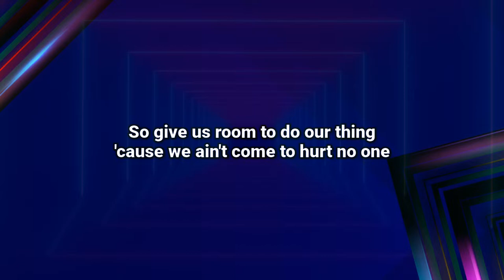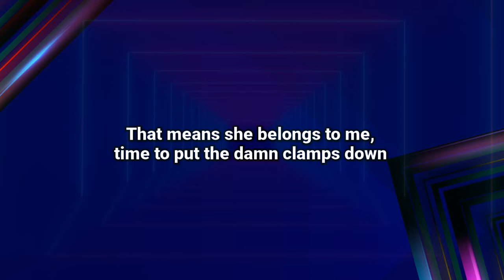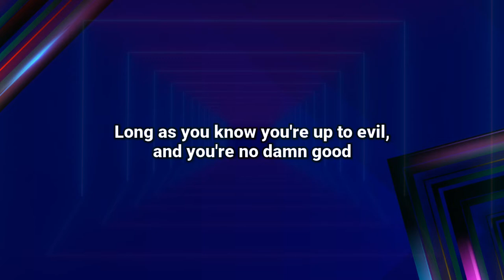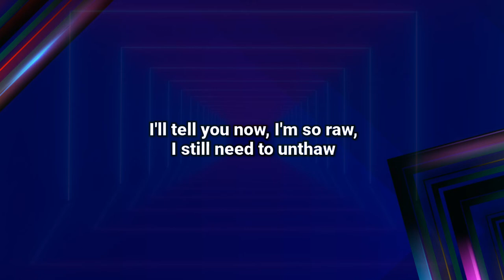Eminem - W.T.P. (Lyrics)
Lyrics :
[Intro]
Yeah!
Oh!
Get up (Where my trash at?)
I said, get up (You know what happens when I'm around, man)
Woo! Let's go
Better watch out now 'cause here we come
And we ain't stoppin' until we see the morning sun
So give us room to do our thing 'cause we ain't come to hurt no one
So e'erybody come and get up on the floor now and grab someone

[Verse 1]
Man, first of all; I'm a boss, I just want to get that across
Man, even my dentist hates when I floss
Pull up to the club in a Pinto like it's a Porsche
Garbage bag for one of the windows, spray-painted doors
With the flames on 'em, Michigan plates, and my name's on 'em
Baby, Shady's here, come and get him if you dames want him
But he ain't stupid so quit tryna run them games on him
He's immune to Cupid, why you tryna put your claims on him?
'Cause you won't do to me what you did to the last man
Now climb in back, try not to kick over the gas can
There's a half a gallon in it, that could be our last chance
We have of just gettin' home, now can I get that lap dance?
She's got a tattoo of me right above her ass, man
In the streets of Warren, Michigan we call 'em tramp stamps
That means she belongs to me, time to put the damn clamps down
And show this hussy who's the man; now get amped, dance!

[Chorus]
Now you can do this on your own
But everyone knows that no one likes to be alone
So get on the floor and grab somebody
Ain't nothin' but a white trash party (White trash party)
So let's have us a little bash
And if anyone asks, it ain't no one but us trash
You don't know, you better ask somebody
'Cause we're having a white trash party (White trash party)

[Verse 2]
Pull a fifth of Bacardi from out of my underwear
And walk around the party without a care, like a body without a head
Lookin' like a zombie from Night of the Living Dead
And tomorrow I'll probably still be too high to get out of bed
'Til I feel like I been hit with the sharp part of the hammer
Mixin' Hennessy and Fanta with Pepto and Mylanta (Woo)
I shoot the gift like I'm hollerin' "Die Santa"
Missed the tree and hit Rudolph and two innocent bystanders (Yeah)
So quit tryna play the wall like you Paul, and
Get on the floor when the beat drops and stop stallin'
They call me the Stephon Marbury of rap, darlin'
'Cause as soon as they throw on some R. Kelly, I start ballin'
Makin' it rain for the ladies in the minis
But I'm not throwin' ones, five, tens, or even twenties
I'm throwin' quarters, nickels, dimes, pennies up at skinnies
Man, I do this for them bunnies up at Denny's
From the North, East, and West—
But when it comes to them trailers in them South-parks
Muffle it, 'cause, homie, that hood's tighter than Kenny's
So, ladies, if your belly button's not an innie, then I'm outtie
Now hop in my minivan, let's get rowdy
Come on

[Bridge]
Now, whether you're black, white, or purple; if you're misunderstood
But you don't give a fuck, you ain't doin' shit that you should
Long as you know you're up to evil, and you're no damn good
Get on the floor, man, and rep your hood

[Verse 3]
Now, honey, don't let them pricks trip
We should make a quick dip
And go do some doughnuts in the hospital parking lot
'Cause, girl, I got a sick whip
Kick the back window out of my Gremlin
Put two milk crates in the trunk, rip out the stick shift
And make a five-seater, I'll be damned if I feed a chick
It ain't like me to split a piece of dry pita
I be the S-L-to-the-I-M to the S-H-A-D-Y
And I don't need a tank top to be a wife beater
I'll rip a tree out the ground and flip it upside down
'Fore I turn over a new leaf, clown
I'll tell you now, I'm so raw, I still need to unthaw
You feel me, y'all? I shut the club down like Drake in the mall
But baby, a body like that's against the law
You the baddest little chain with the blades I ever saw
Coleslaw containers, empty straw wrappers, and all
You got more junk in your trunk than I do in my car
Now get up

[Chorus]
Ain't nothin' but a white trash party

Source       : Musixmatch
Songwriter : Marshall Mathers / Luis Resto / Jason Gilbert / Dwayne Chin Quee